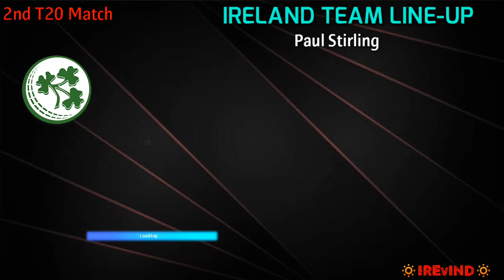India vs Ireland 2nd T20 Match 2022 | Match Details and Both Teams Playing 11 | IND vs IRE T20 Match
India vs Ireland 2nd T20 2022
Venue - Castle Avenue, Dublin

Team India Playing 11 :-

1. Ruturaj Gaikwad
2. Ishan Kishan (wk)
3. Deepak Hooda
4. Suryakumar Yadav
6. Dinesh Karthik
7. Axar Patel
8. Avesh Khan
9. Bhuvneshwar Kumar
10. Umran Malik
11. Yuzvendra Chahal

Ireland Team Playing 11 :-

1. Paul Stirling
3. Gareth Delany
4. Harry Tector
5. Lorcan Tucker
6. George Dockrell
7. Andy Mcbrine
8. Cartis Campher
9. Mark Adair
10. Craig Young
11. Joshua Little

Song-Palmtrees
Artist-The Brothers Records
Album-Palmtrees